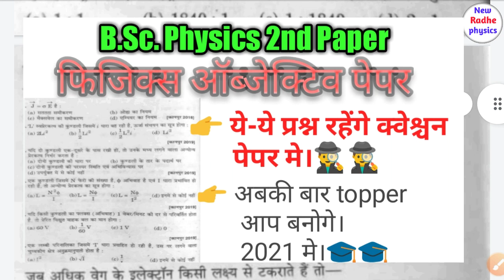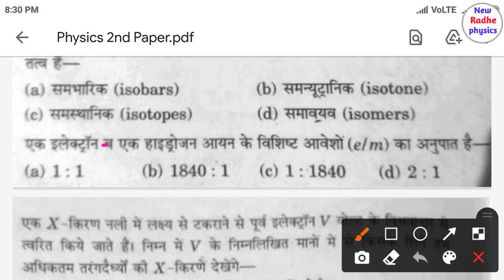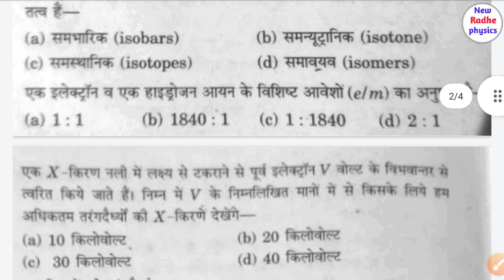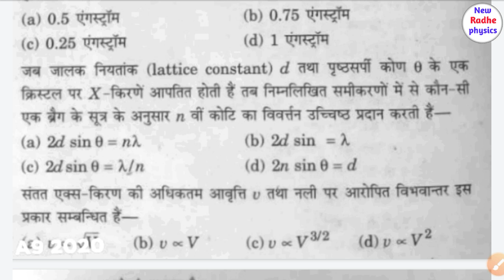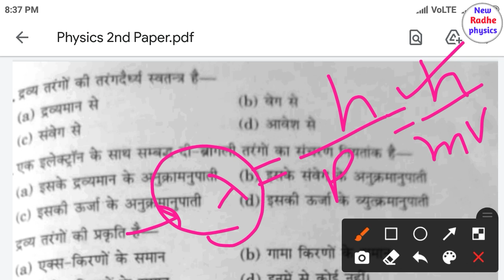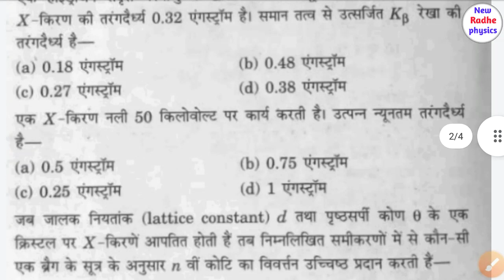👉bsc Physics 2nd Paper Important question 2021 |अबकी बार ये-ये प्रश्न आयेगे | 🤔सब स्टूडेंट पास होंगे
इस वीडियो में बीएससी फिजिक्स सेकण्ड पेपर विधुतचुम्बकत्व के कुछ important क्वेश्चन डिसकस किये है जो इस बार 2021 मैं पूछे के चांस ज्यादा है एस्प इस वीडियो को लास्ट तक जरूर देखिएगा।

bsc objective physics paper solutions
bsc physics
Bsc physics paper
bsc questions paper
bsc objective physics
bsc physics First Paper
bsc physics second paper
bsc physics third paper
Bsc physics 1st paper
Bsc physics 2nd paper
Bsc physics 3rd year paper
Bsc physics final year
bsc physics objective paper
bsc objective physics
bsc solid state and nuclear physics
bsc solid state electronics
Physics paper second
Physics paper third
bsc Bsc BSc BSC B.sc b.sc B.Sc.#
bsc 3rd year physics paper 2020
bsc 3rd year class in hindi
bsc physics class in hindi
bsc book
bsc notes
bsc ke bad kya kre
bsc previous paper
bsc entrance exame paper
bsc physics syllabus 2021
bsc physics book in hindi
bsc 3rd year physics lecture in hindi
bsc physics paper solution in hindi
bsc objective physics paper
bsc paper solutions
bsc 3rd year physics book
bsc entrance exame book download kre hindi Mai
bsc physics paper
bsc physics paper solution 2020
bsc physics exame pattern 2021
bsc 3rd year paper
bsc physics hindi
bsc physics in English
bsc 3rd year physics paper solution 2020
Bsc physics
Bsc 2nd year
bsc third year physics
bsc final year Syllabus
bsc physics syllabus
bsc objective paper
Bsc mechanics
bsc coarse hindi Mai
bsc final year paper
B.Sc. Part 3 Physics Paper
bsc physics solid state Electronics
bsc physics Solid State And Nuclear Physics
bsc physics
bsc first year physics
bsc second year physics
Bsc paper solution
Bsc bsc B.Sc. B.SC. B.Sc. physics#
Bsc third year Solid State And Nuclear Physics Question Paper
bsc paper solution
bsc first year paper
msc physics
bsc 1st year paper
bsc 2nd year paper
bsc physics paper
bsc chemistry paper
bsc mathematics paper
bsc biology paper
bsc zoology paper
bsc previous paper solution 2020
bsc paper 2021
bsc topper
bsc topper 2020
bsc paper
bsc physics online class in hindi
bsc syllabus 2021
bsc physics
bsc 3rd year physics
Bsc physics
msc physics
msc first year physics
msc second year physics
msc 1st semester physics
bsc 2nd semester
bsc 3rd semester
bsc physics honor
bsc chemistry honor
Bsc Physics Honor
Bsc honor physics
bsc honor
honor bsc
bsc question paper solution in hindi
bsc physics relativity and statistical physics
bsc physics chapter 1
Relativity and Statistical Physics
Bsc final year physics syllabus
Bsc third year Physics Paper First ( Objective Physics ) Chapter
The universal law
Maxwellian Distribution of speeds in an ideal gas
Quantum Statistics
bsc physics paper solution
allahabad state University
allahabad University
state University Bsc